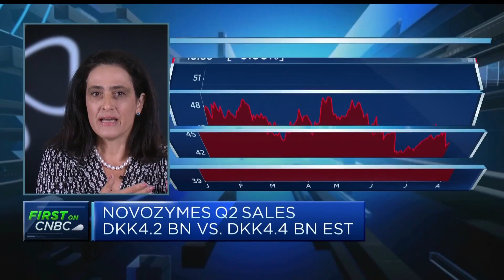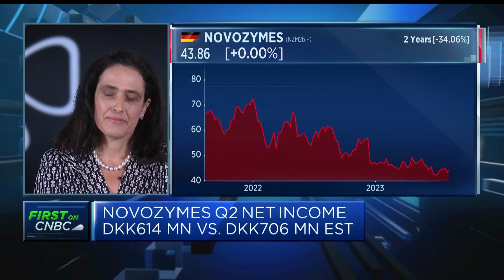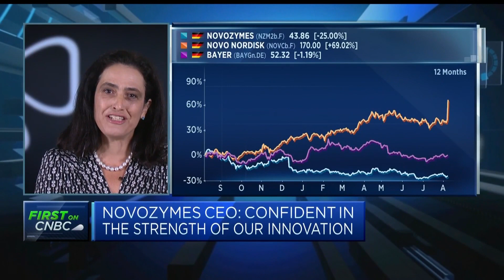Confident in the strength of our innovation, Novozymes CEO says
Ester Baiget, CEO of Novozymes, discusses earnings and says 2025 targets are well within reach.